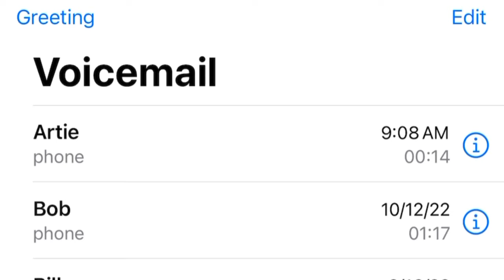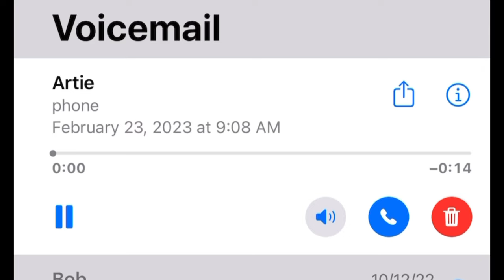Howard Stern former staff member Artie Lange on getting fired? Shuli and Sour Shoes